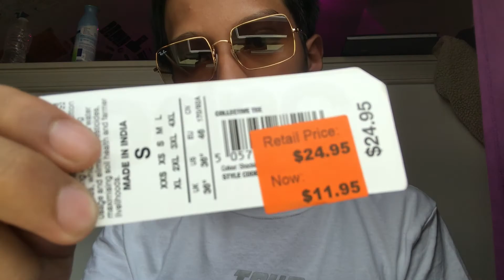Gio’s 15th Birthday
Follow me on the gram @fhjaviii